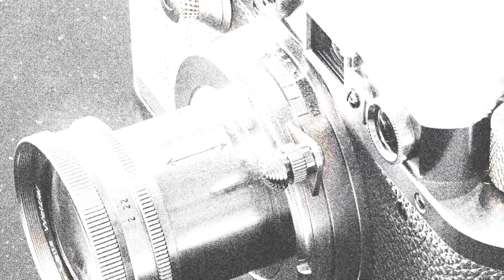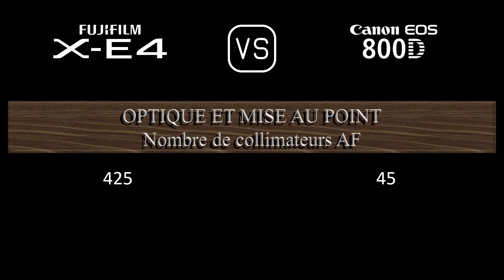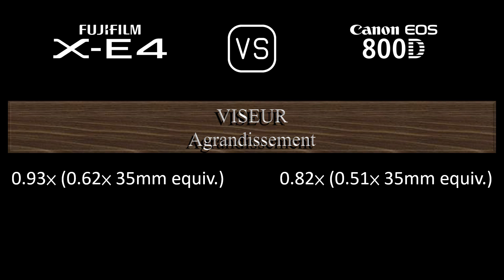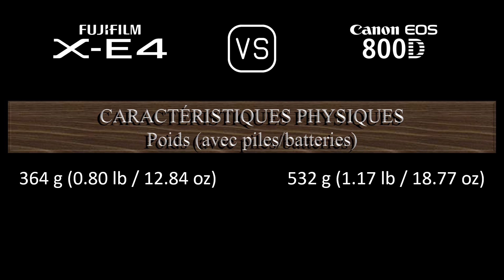Fujifilm X-E4 vs. Canon EOS 800D: Une Comparaison de Caractéristiques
Cette vidéo fournit un aperçu des fonctionnalités du Fujifilm X-E4 et du Canon EOS 800D dans une comparaison de caractéristiques (comparison of specifications).

00:25 LANCEMENT
00:33 BOÎTIER
00:40 CAPTEUR D'IMAGE
01:01 IMAGE
01:16 OPTIQUE ET MISE AU POINT
01:40 ÉCRAN
01:58 VISEUR
02:13 FONCTIONNALITÉS PHOTOGRAPHIQUES
03:06 FONCTIONNALITÉS VIDÉOGRAPHIQUES
03:20 STOCKAGE
03:24 CONNECTIVITÉ
03:49 CARACTÉRISTIQUES PHYSIQUES
04:07 AUTRES CARACTÉRISTIQUES